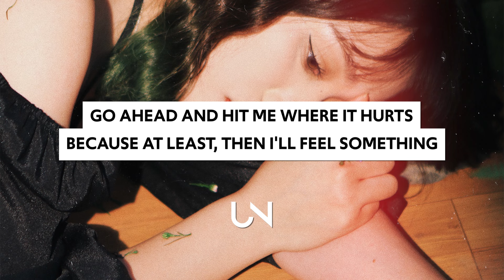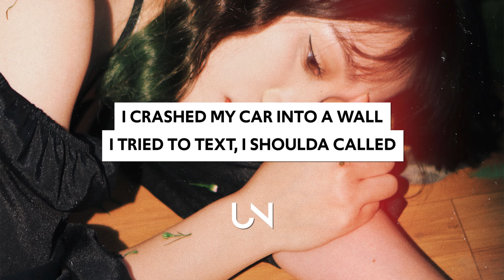The Kid LAROI - Love Again (Lyrics)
The Kid LAROI - Love Again (Lyrics / Lyric Video)

Lyrics for The Kid LAROI - Love Again
[Verse 1]

[Pre-Chorus]
[Chorus]
Till you hit me with "Can we talk?"

Till you hit mе with "Can we talk?"

» UNCVRD«